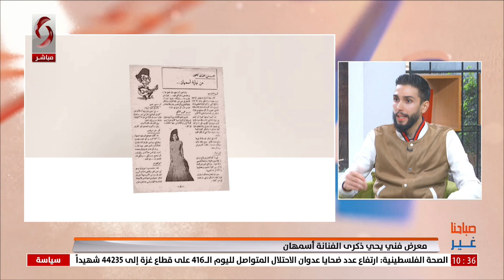يوسف يوسف - كاتب وموثق ورسام | صباحنا غير 2024/11/26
معرض فني يحي ذكرى الفنانة أسمهان